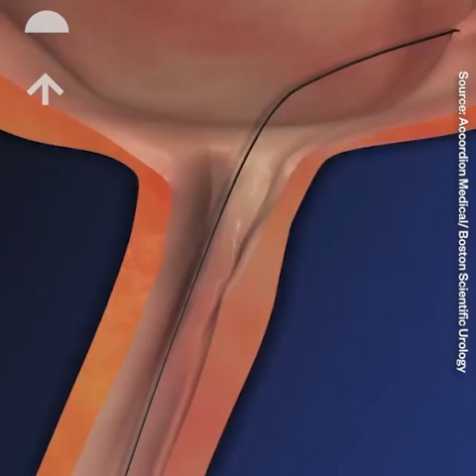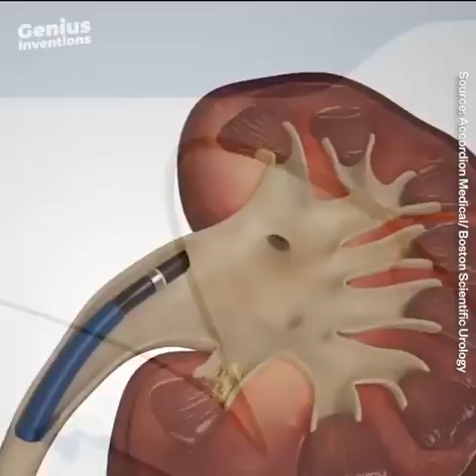process of removal of kidney stone | Animation of kidney stone removal